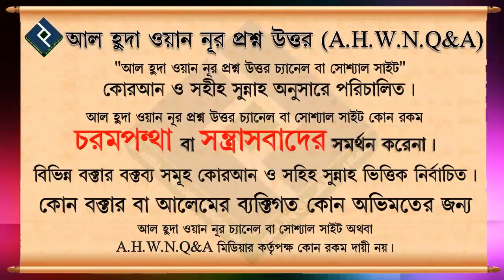হিন্দুদের পূজা উপলক্ষ্যে দেয়া খাবার খাওয়া যাবে কি ᴴᴰ┇শাইখ বশীর বিন আবদুল্লা